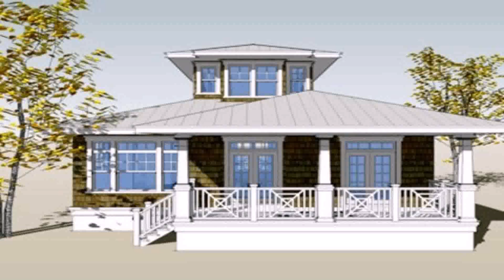Bungalow House Interior Design Philippines (see description)